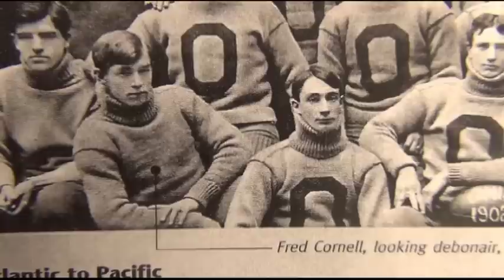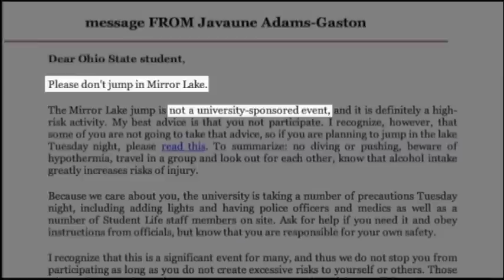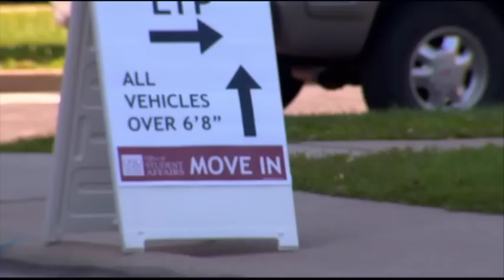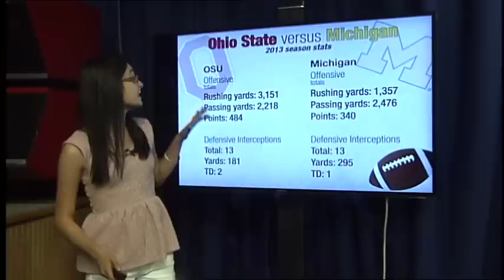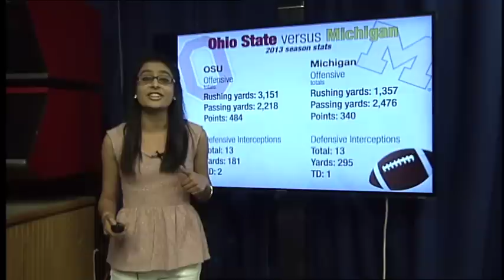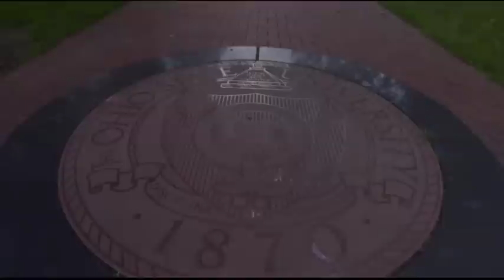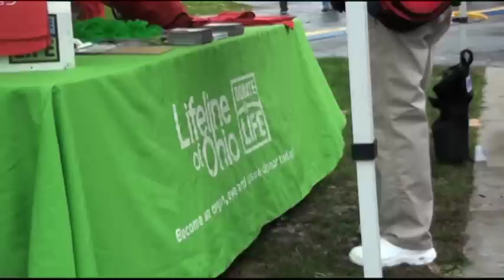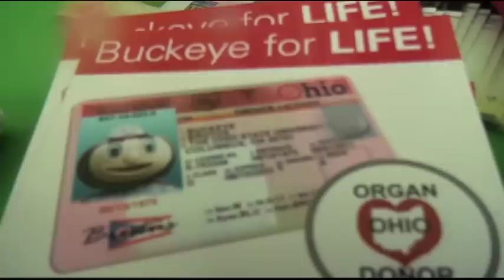The Rivalry Game - Ohio State Vs. Michigan - Buckeye TV Live Special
We are the Ohio State University's Student Television Station, member of the Lantern Media Group. We produce original content for everyone from news to sports to entertainment.